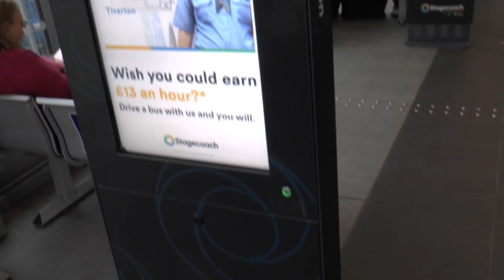Speech Interface Bus Stop in Exeter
This is the sound poorly recorded in previous video. More later.